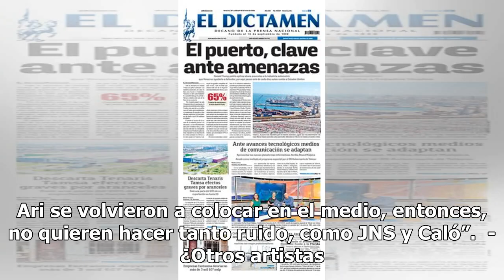¡Jack y Ari Borovoy, a un paso de ser encarcelados por deudas!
-¿Pero por qué nadie ha levantado una denuncia contra la agencia?  “Muchos artistas están atados de manos, porque gracias a Ari se volvieron a colocar en el medio, entonces, no quieren hacer tanto ruido, como JNS y Caló”.  -¿Otros artistas que pasaron por lo mismo?  “Sandra Echeverría, Alejandro de ...